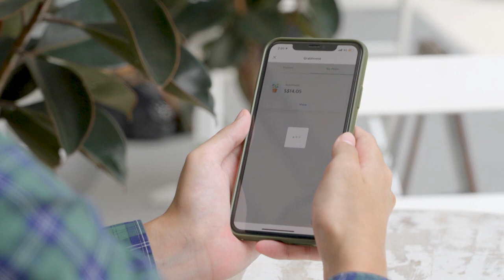Grab CEO Confident SPAC Deal to Close by Year-End After Delay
Jun.13 -- Grab Holdings CEO Anthony Tan said he's confident the merger of the ride-hailing and food delivery giant and a U.S. blank check company will be completed by year-end. The merger has been delayed because of a review of its financials. Tan spoke exclusively to Bloomberg's Juliette Saly on June 11th.